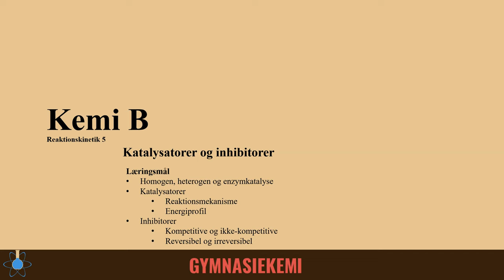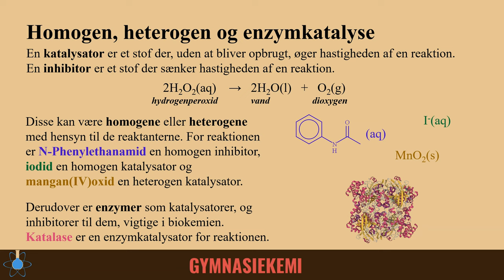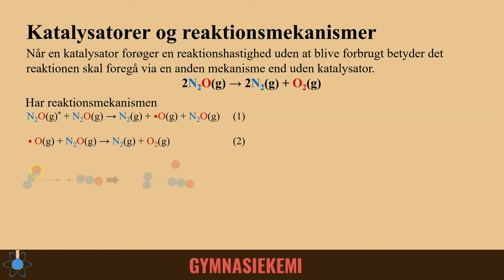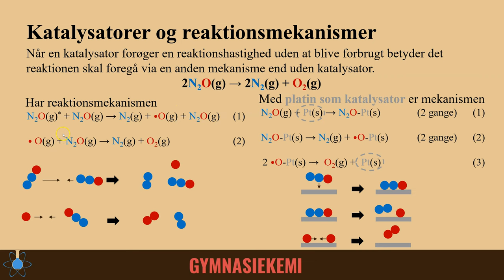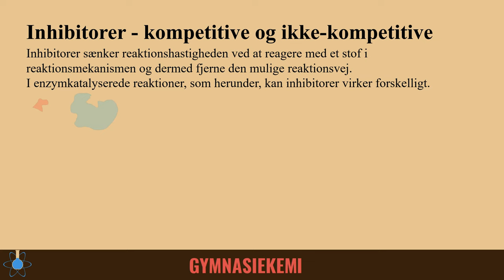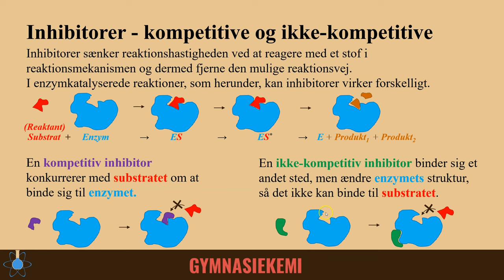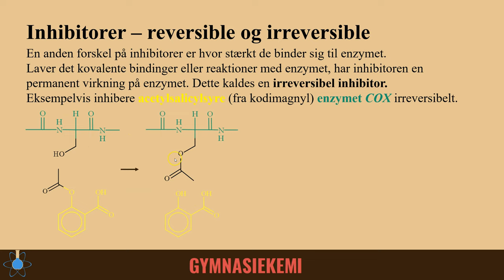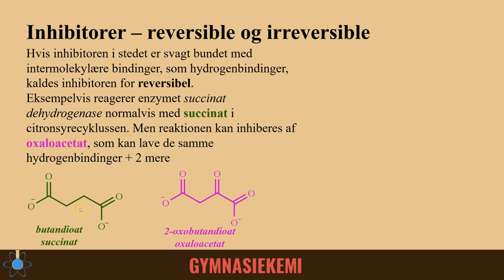Katalysatorer og inhibitorer | Kemi B - Reaktionskinetik 5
Start - 0:00
Homogen og heterogen - 0:15
Katalysatorer og reaktionsmekanismer - 1:48
Katalysatorer og energiprofiler - 4:27
Kompetitiv og ikke-kompetitiv inhibitor - 6:01
Reversibel og ikke-reversibel inhibitor - 8:12

Katalase:
Images created using Mol* should cite the PDB ID, the corresponding structure publication, Mol* (D. Sehnal, S. Bittrich, M. Deshpande, R. Svobodová, K. Berka, V. Bazgier, S. Velankar, S.K. Burley, J. Koča, A.S. Rose (2021) Mol* Viewer: modern web app for 3D visualization and analysis of large biomolecular structures. Nucleic Acids Research. doi: 10.1093/nar/gkab314), and RCSB PDB.